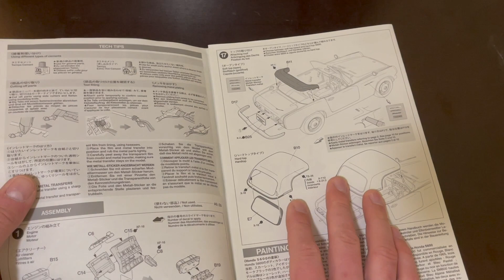Building 1/24 TAMIYA Honda S600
While Honda first gained worldwide acclaim for their motorcycles, they were also quick to branch out into manufacturing vehicles of the 4-wheeled kind. The Tokyo Motor Show in 1962 was the stage that they chose to debut their S500 roadster, which was quickly followed up in 1964 by a 606cc engine successor - the S600. That 606cc, 57hp unit was a 4-cylinder DOHC powerplant which bore close comparison even with racing engines of its day, and Honda took the creative approach of transmitting its power to the rear wheels of the car via chain drive units. A popular export to Europe and a familiar face on the racing circuit in Japan, the S600 is a vital piece of Japanese sports car heritage and a great addition to the Tamiya line-up

Model Kit
1/24 TAMIYA Sports Car Series 340 - Honda S600